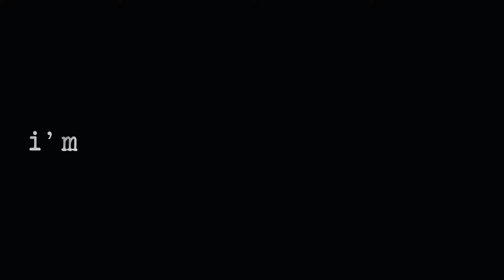LIONEL MESSI | UNSTOPPABLE | G.O.A.T.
Hi guys!
After a long time I uploaded something in my channel.
An edit for he greatest of all time: LIONEL MESSI
We were all heartbroken few months back when Messi took his departure from FCB and made it to PSG.
But we were also filled with pride and love when he lifted COPA AMERICA CUP 2020 ❤❤❤
So here is my tribute to the man who defined the word "football" for billions!
I donot own anything in this video except the edits